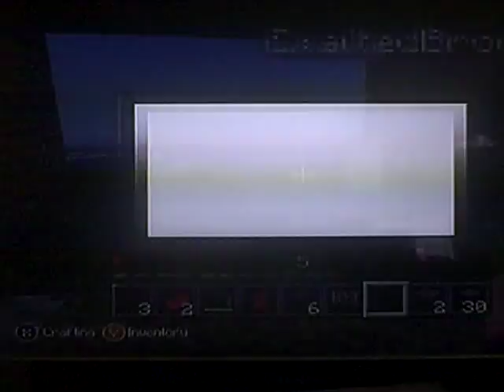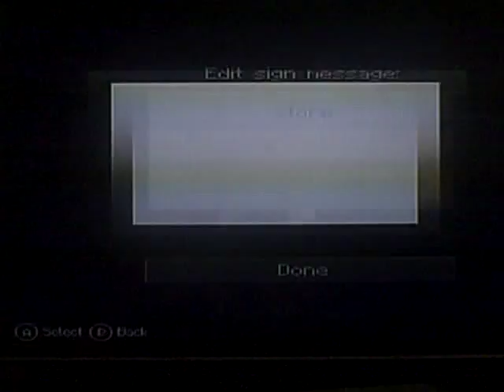moving in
Description